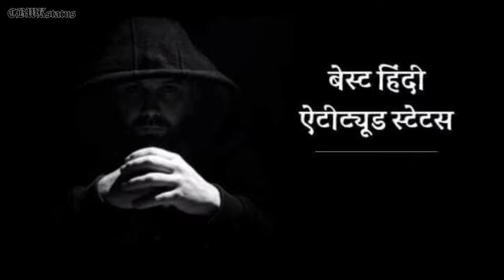Happy Holi Status 2022 । Holi status । Holi Status 4k ।। Holi Full Screen Status । happy holi status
Happy Holi Status 2022 ।। Holi status ।। Holi Status 4k ।। Holi Full Screen Status ।।